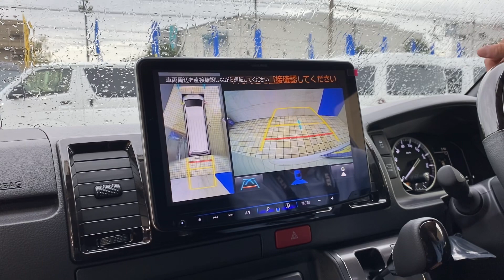【FLEXCUSTOM/S-GL ダークプライムⅡ/ガソリン2WD】新車♪大画面ナビアルパインBIGX付き♪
人気のガソリン2WD入庫です！！

内外装オリジナルパーツ装備のお買い得車♪

●1.5インチローダウンKIT
●FLEX Delfinoフロントスポイラー
●FLEX Delf02 17インチAW
●FALKENタイヤ17インチ
●アルパイン製BIGX11インチナビ
●FLEX　ベッドキットタイプⅡ

　～FLEX３大保証～